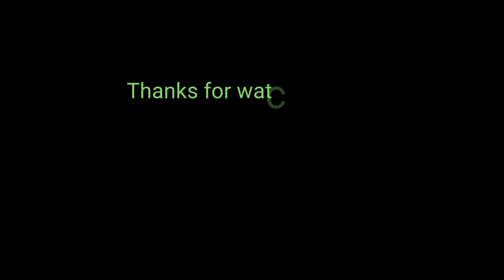Ti Lay Say Daily Life in The UK